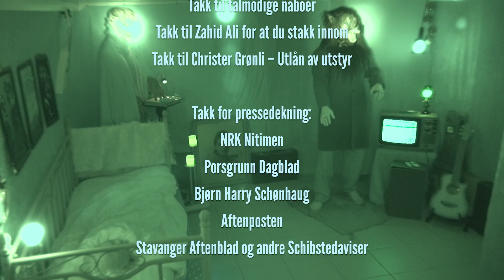Dette har blitt så populært at Helge må flytte!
I 10 år har Halloweenmannen også kjent som Helge Tverdal arrangert halloween hjemme hos seg selv. Nå er pågangen så stor at han må flytte arrangementet.